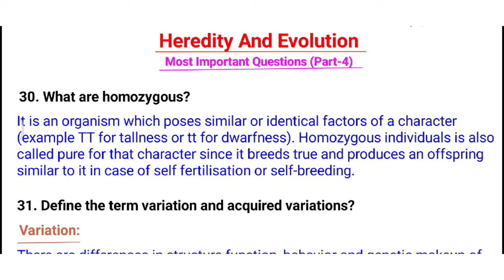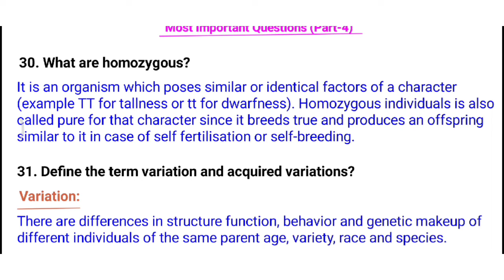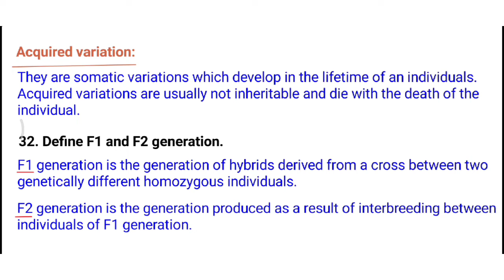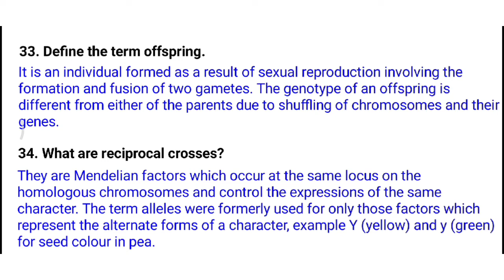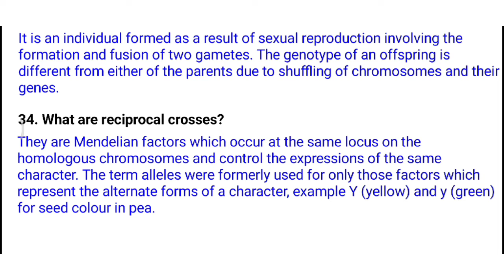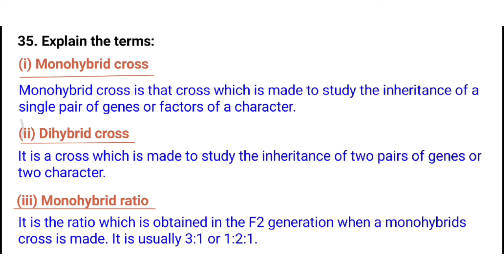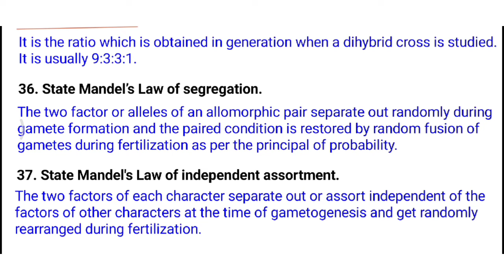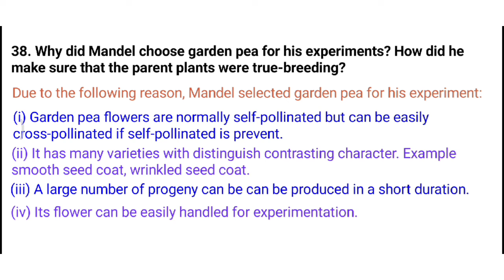Most Important Questions (Part- 4) || Heredity And Evolution || Class- 10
In this session we have discussed part- 4 of most important questions series of chapter-9 Heredity And Evolution of science. Every effort is done to give best to you. For the purpose various books and sample papers are studied and tried to extract the best content. I hope it will help you to qualify your exams with good marks.

 ☑ Class - 10
 ☑ Subject -  Science (Biology)
 ☑ Chapter - 9
 ☑ Chapter Name - Heredity And Evolution
 ☑ Topic - Important Question-Answer Part- 4

If This Video Is Helpful Do Leave A Like Since It Encourages Me To Make More Videos For All You Wonderful Students.

Heredity and Evolution Class 10 Notes Science Chapter 9